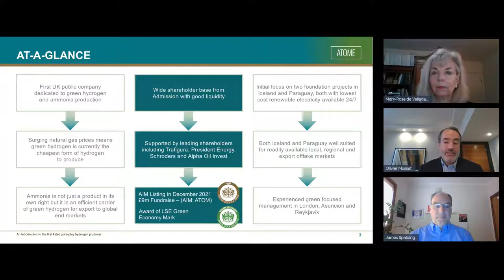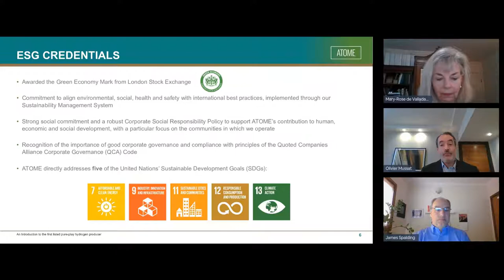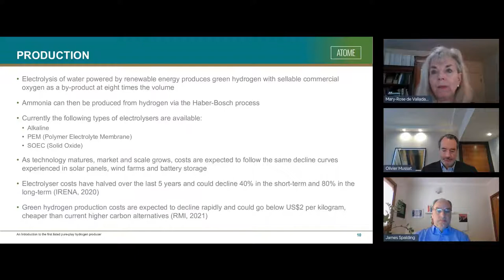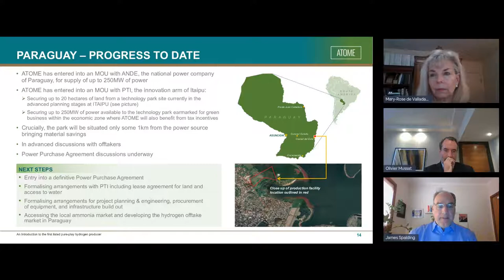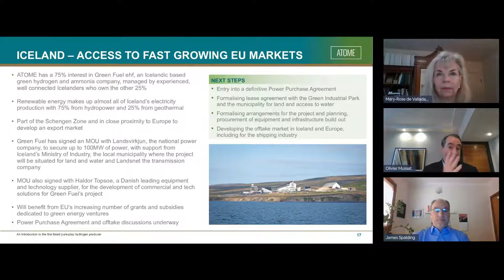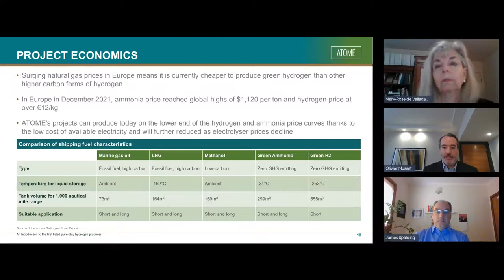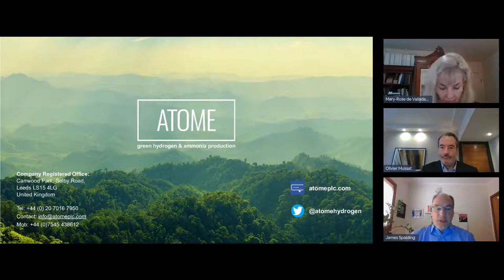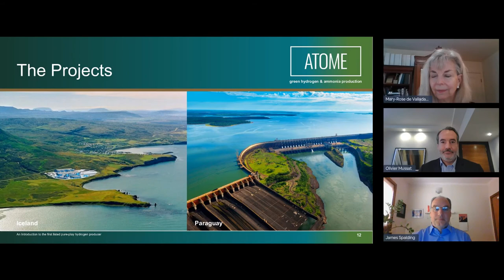ATOME ENERGY PLC - Atome Energy PLC Investor Presentation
To be informed of all ATOME ENERGY PLC's upcoming presentations, register at InvestorMeetCompany